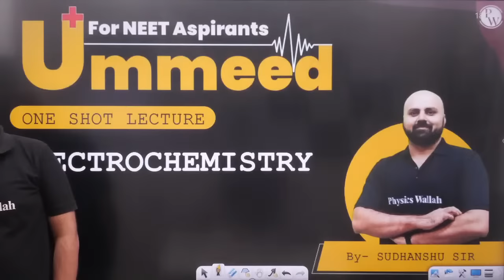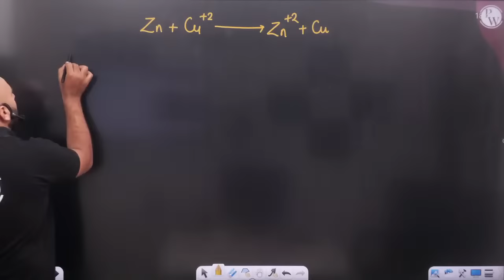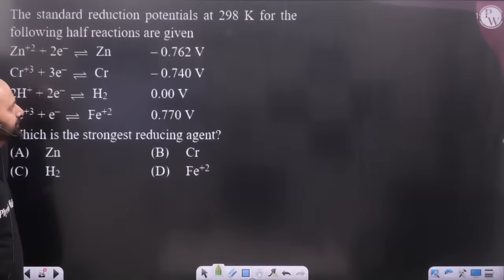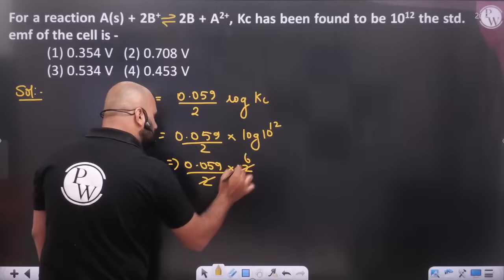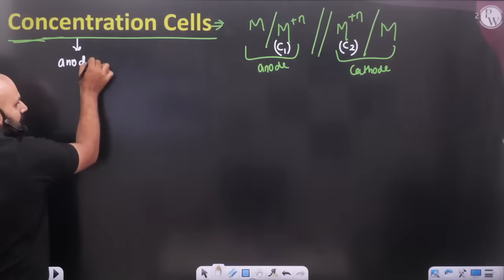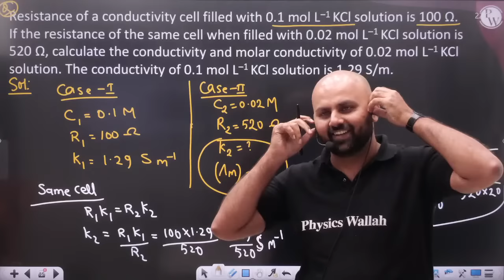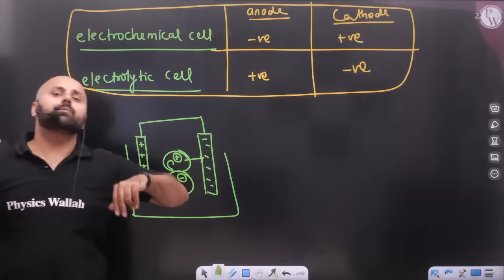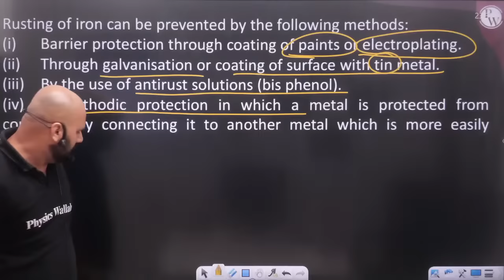ELECTROCHEMISTRY in 1 Shot : All Concepts, Tricks & PYQs | NEET Crash Course | UMMEED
Timestamps-
00:00 Introduction to the session
08:38 Electrochemical cell
1:04:53 Electrode potential
1:59:37 Nernst equation
2:46:49 Electrochemical series
2:57:39 Applications of electrochemical series
3:01:21 Measurement of electrode potential
3:12:48 Concentration cells
3:33:11 Conductance of electrolytic solutions
4:17:46 Kohlrausch law
4:31:01 Electrolysis
4:54:59 Faraday's laws
5:08:40 Products of electrolysis and cells